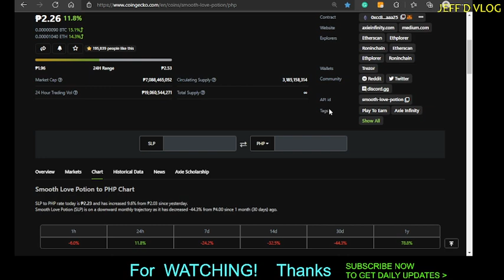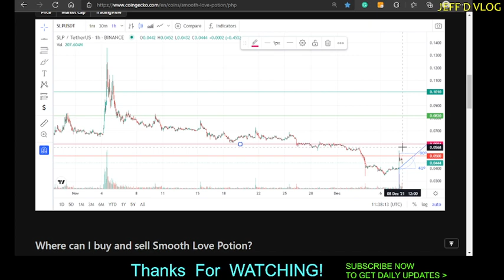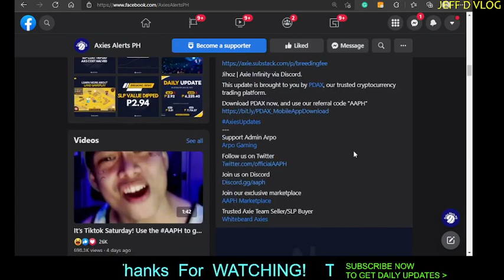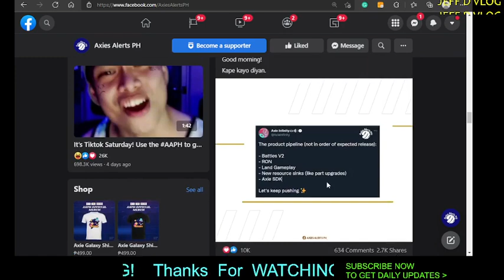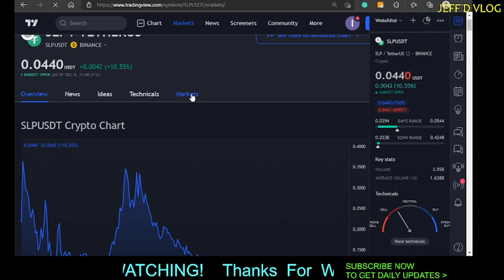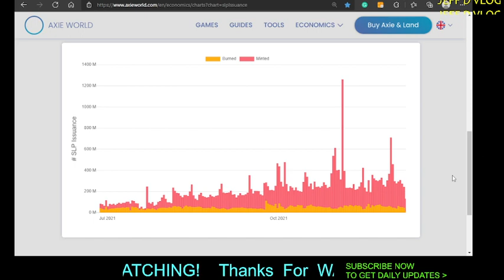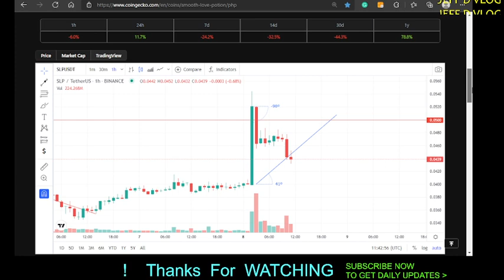SLP LATEST UPDATE TODAY I SLP MAGPA-PUMP NA! WATCH THE REAL FORECAST!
SLP IS SHOWING A MOVEMENT THAT IT WILL PUMP SOONER
FORECASTING IS BASED ON UPDATES, VOLUMES, MOVEMENTS, CANDLE-STICK READING, AND OTHER ESSENTIAL FUNDAMENTALS BEING CONSIDERED!